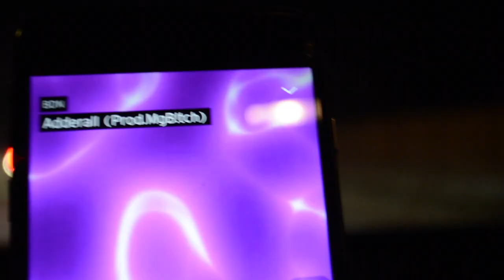Rec Ball: THE VLOG